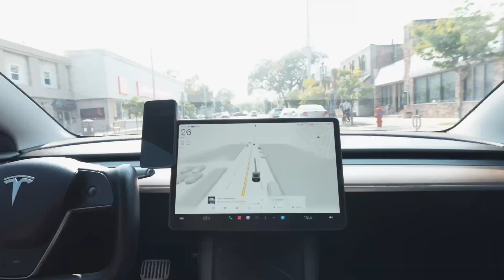How Well Does Tesla AutoPark Work?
Watch as a Tesla Autopilot system battles a skilled human driver in a high-speed parking challenge. This thrilling video reveals the incredible speed and precision of Tesla's cutting-edge autonomous technology. Don't miss this must-see comparison of the future of parking.

0:00 Intro
2:26 AutoPark Parking
6:15 Human Drivers?
7:42 Parallel Parking
12:25 Tiny Human Driver
14:15 Conclusion